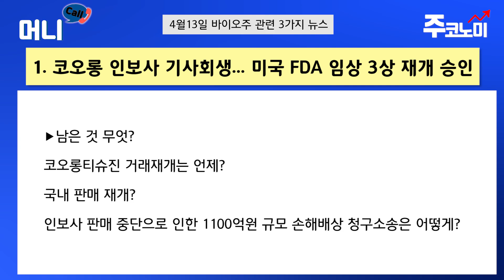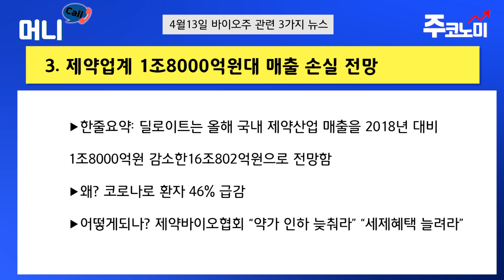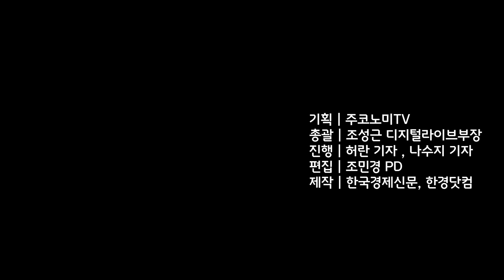2020년 4월 13일 바이오주 관련 3가지 뉴스